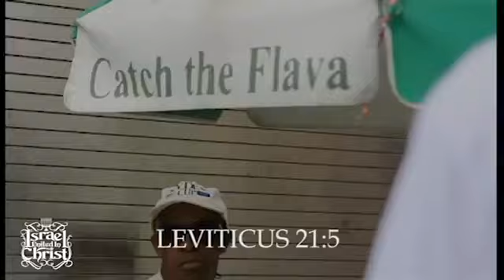The Israelites: The Destructive Mind of the House Negro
via @IUIC